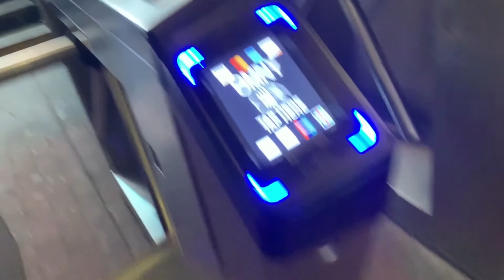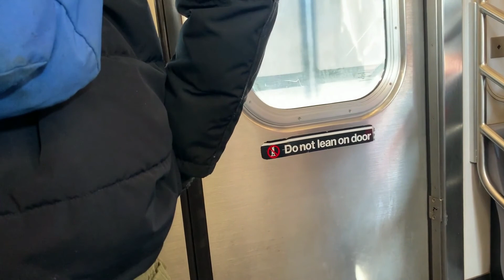A QUICK TRIP TO LITTLE ISLAND MANHATTAN, NYC